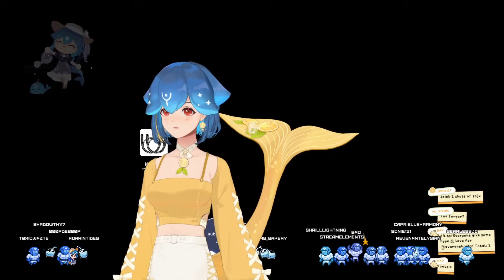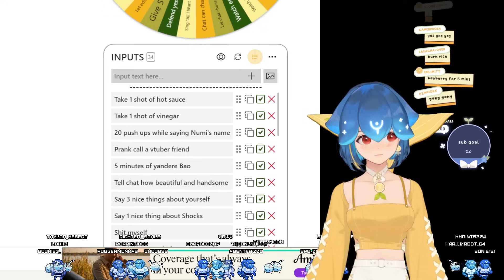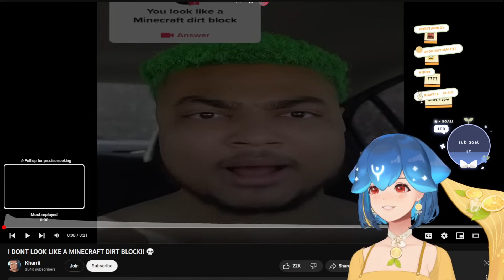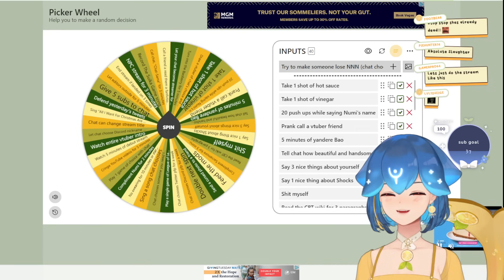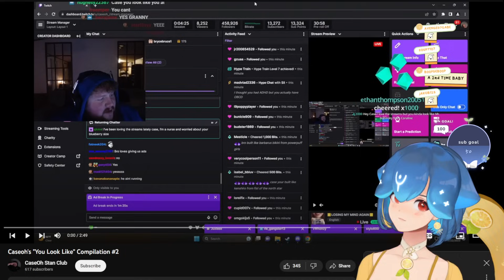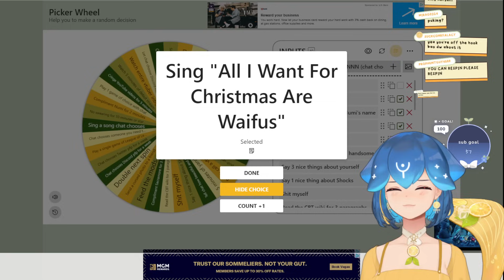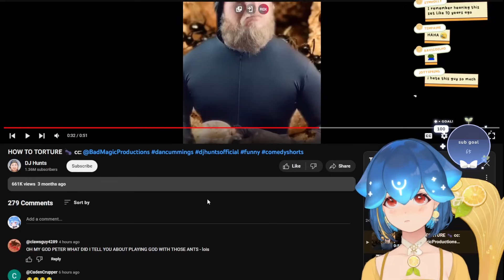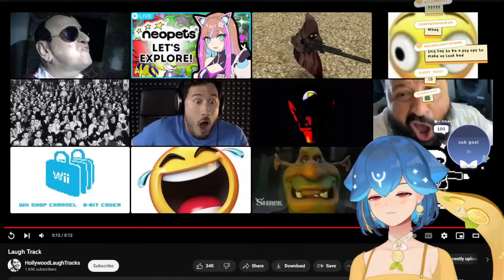YOU LAUGH YOU LOSE + PUNISHMENT WHEEL